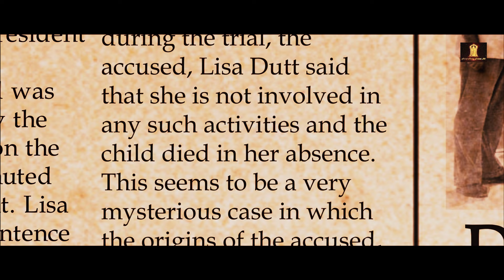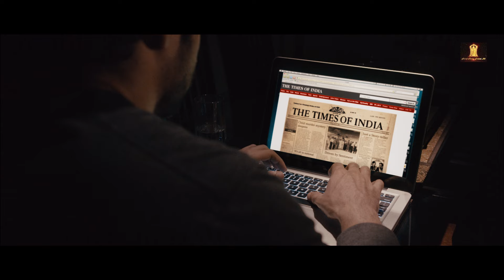Emraan Hashmi Special | Ek Thi Daayan | Once Upon a Time in Mumbaai | The Dirty Picture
A failed cop, ACP Wilson unfolds a lesser-known tale of Mumbai. Young Sultan begins a new life battling against hunger and poverty. Sultan's kindness wins million hearts creating a perfect cover to his illicit activities. Fate takes an unexpected turn when young, ambitious Shoaib wins Sultan's heart to be his protg. The city witnesses a bloodbath as reckless ambition deceives kindness and mercy.

When It All Started